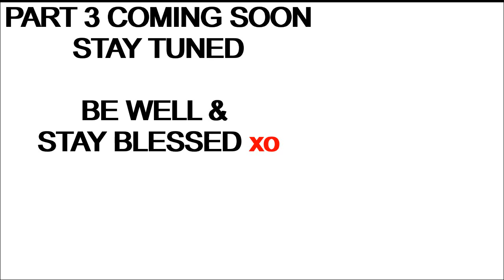How to make a small birthday cake - embeds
How to make a small birthday cake embeds! Check the last video " How to make a small birthday cake " for step by step instructions and a diy handmade cold process soap recipe.

MATERIALS

Soap Cutter

OTHER SOAP MAKING VIDEOS